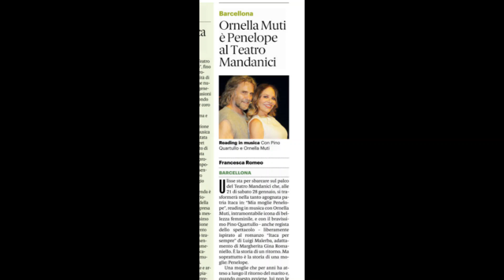Mia moglie Penelope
Recensione del reading musicale "Mia Moglie Penelope" con Pino Quartullo e Ornella Muti nei panni di Ulisse e Penelope. Musiche dal vivo di Oscar Bonelli. Ispirato al romanzo "Itaca per sempre" di Luigi Malerba. Libero adattamento di Margherita Gina Romaniello. In scena con successo sabato 28 gennaio 2023 al Teatro Mandanici. Una rilettura del ritorno ad Itaca di Ulisse, filtrata attraverso i sentimenti e le emozioni di Penelope e di Ulisse. Non più solo moglie ed eroe, ma nella loro essenza di moglie e marito. Da non perdere. Bellissimo.